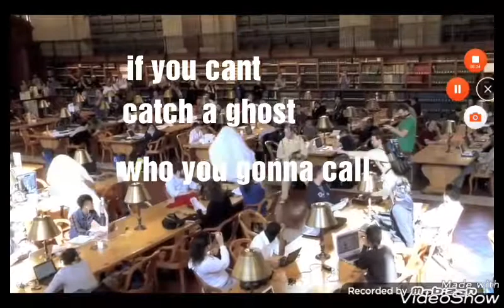Google ad meme